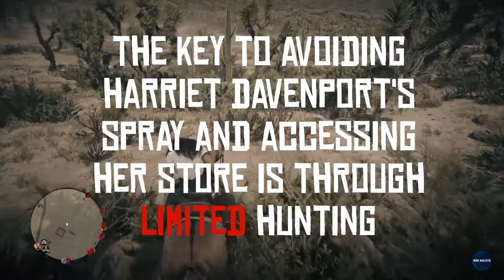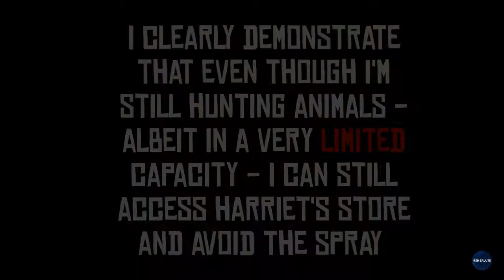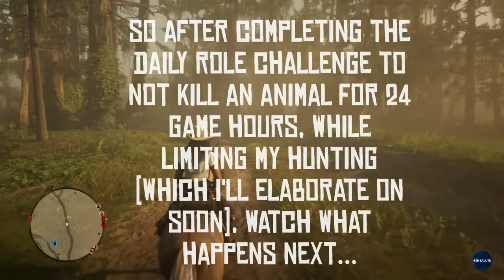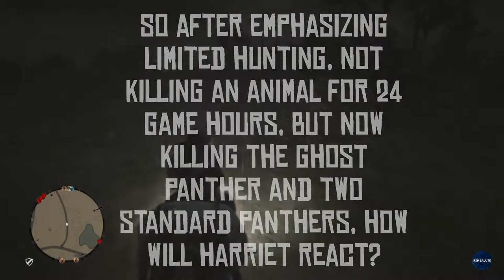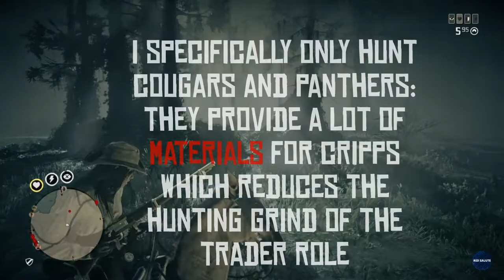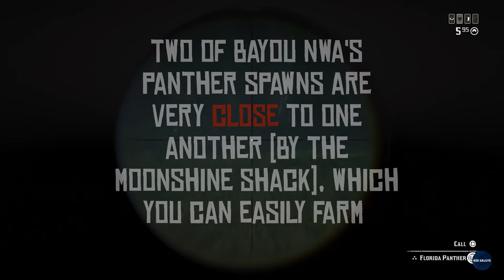How to Avoid Harriet's Spray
Avoid getting sprayed by Harriet Davenport and access her store through limited hunting.

0:00 Introduction
0:28 The Key
1:35 The Daily Role Challenge
3:08 How Will Harriet React?
4:06 Not a Glitch
5:43 Limited Hunting
7:17 Conclusion